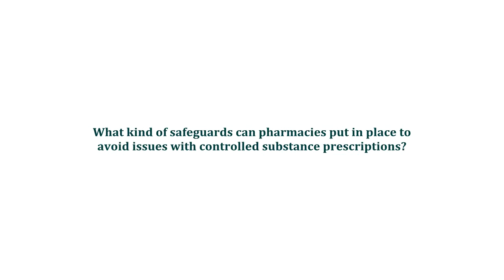Safeguards Pharmacies Can Put in Place to Avoid Issues with Controlled Substance Prescriptions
James Schiffer, RPh, associate at Allegaert Berger & Vogel LLC, discusses some safeguards independent pharmacies can implement to avoid issues with controlled substance prescriptions.

This video was recorded at the National Community Pharmacists Association's (NCPA) 2015 Annual Convention.